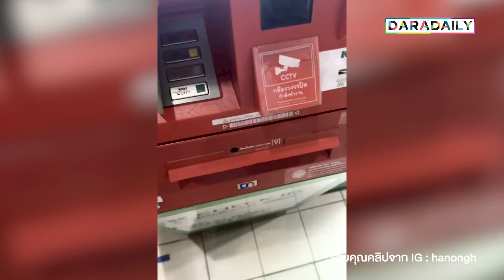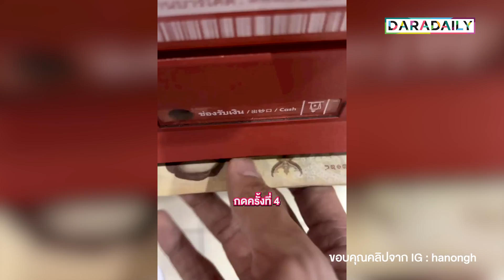"บอย ปกรณ์" เปย์ซองแดงให้แม่เป็นล้าน "หน่อง-ภัทร" ควักสู้